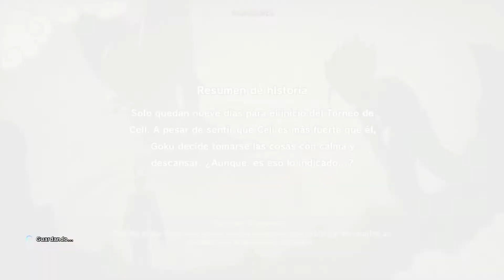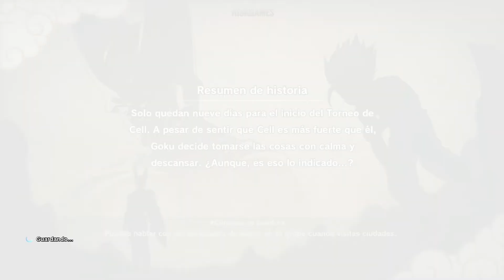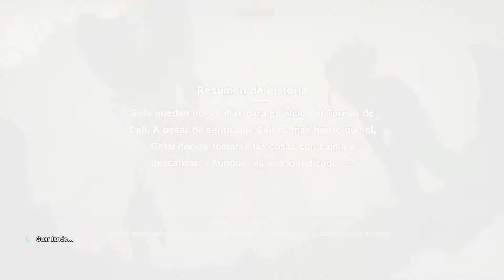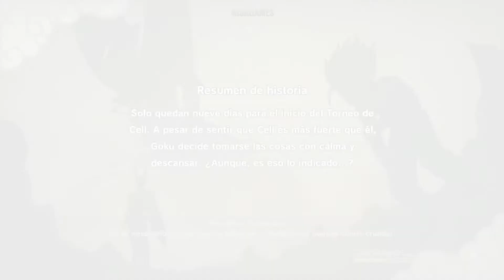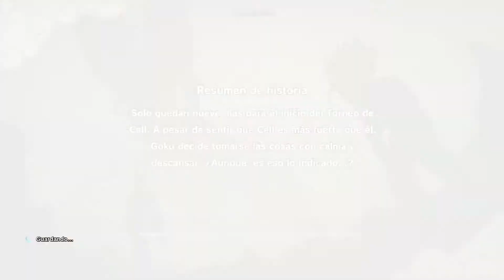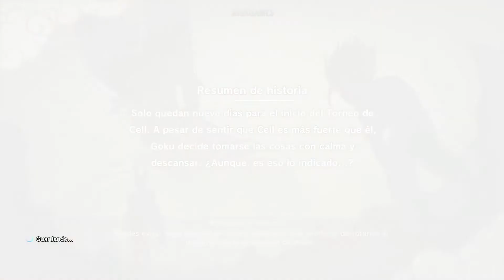Dragon Ball Z Kakarot Español Parte 40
-16 Gb de Ram

Gamertag: niskjakx